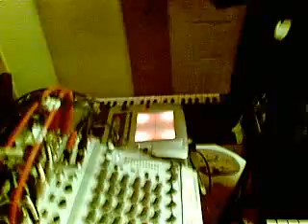MICHELE ORVIETI II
michele orvieti in preda al raptus psichedelico